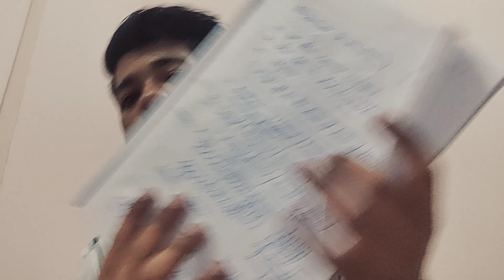Cell- the basic unit of life Topic- Eukaryotic & plasma membrane